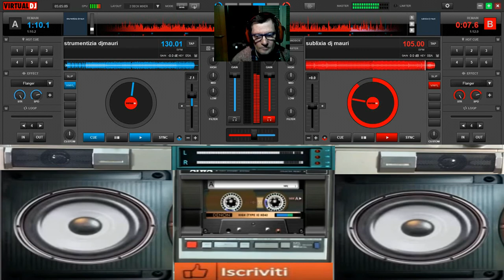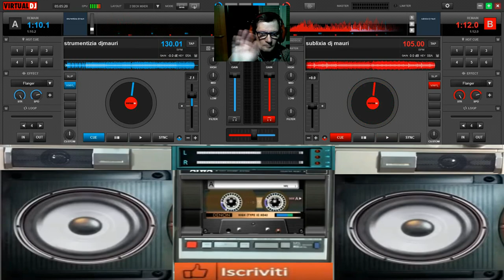giovanni mauri mega mix dance suburbia dal vivo natale 2021 news live sesta dance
nome del brano megamix dance sububia 2021 live dal vivo
durata della compilatio mix 13 36.minuto